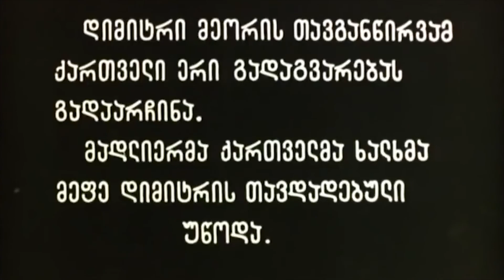დემეტრე მეორე თავდადებული - მოწამეობრივი აღსასრული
🎬 დიმიტრი მეორე - "უნიკალური კადრები",
ქართული კინემატოგრაფიის საგანძურიდან.
❎"თუ თავი არ დადე, თუ სული არ დადე, არაფერი არ გამოვა" - ბერი ნიკოლოზი